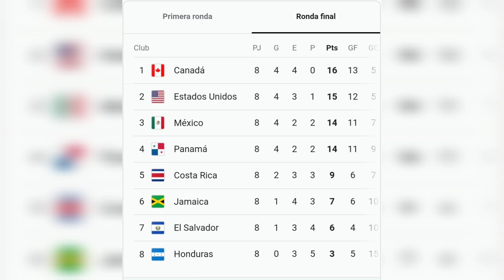Estados Unidos manda al frio extremo a Honduras para el partido eliminatorio